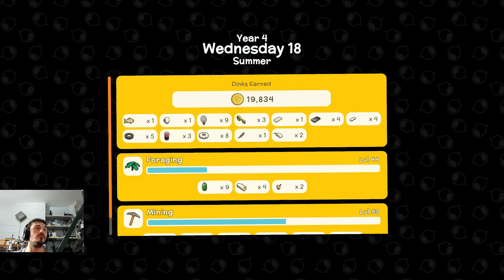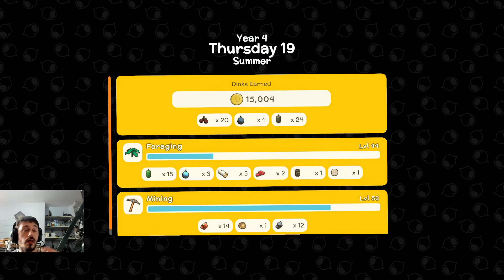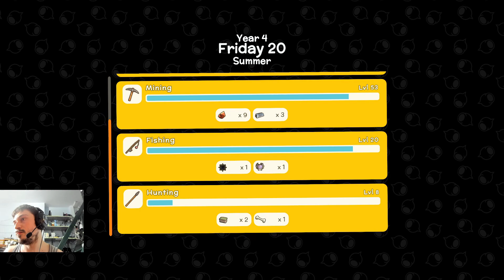Dinkum This Crocodile Messed With The Wrong Guy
Today In Dinkum this crocodile messed with the wrong guy